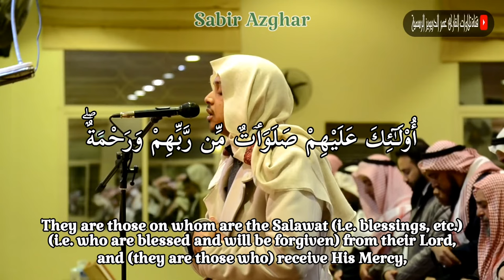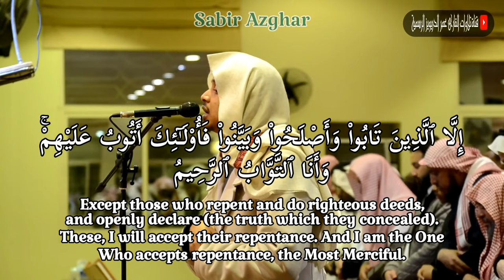Heart Touching Quran Recitation By Omar Darweez - Al Baqarah 153-163